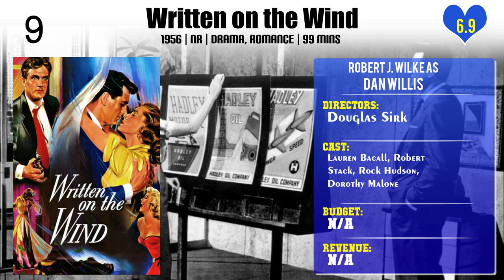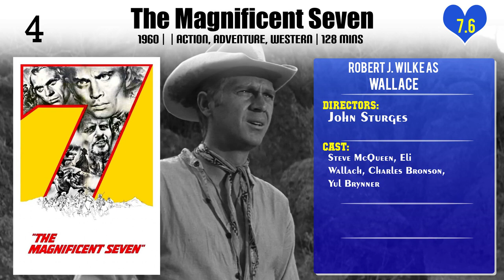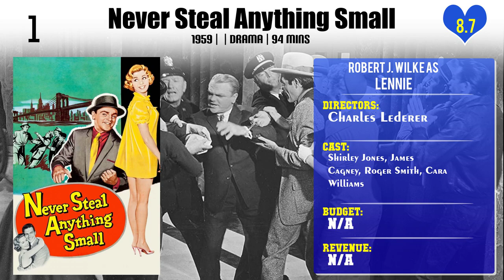Robert J. Wilke Top 10 Movies of Robert J. Wilke| Best 10 Movies of Robert J. Wilke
Top 10 Movies of Robert J. Wilke

Find the list of top 10 and best movies by Robert J. Wilke
Best of the Badmen
Written on the Wind
Fargo
20,000 Leagues Under the Sea
Cattle Town
Spartacus
The Magnificent Seven
Days of Heaven
High Noon
Never Steal Anything Small

Pl. Comment down your favorite movie of Robert J. Wilke